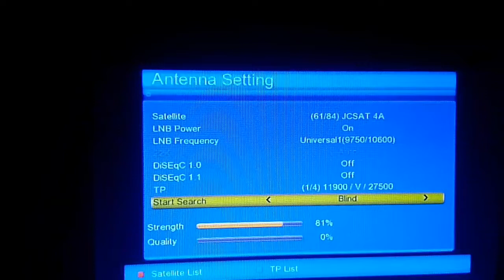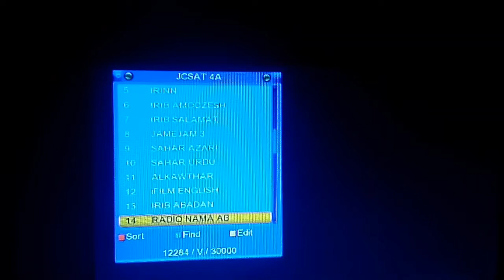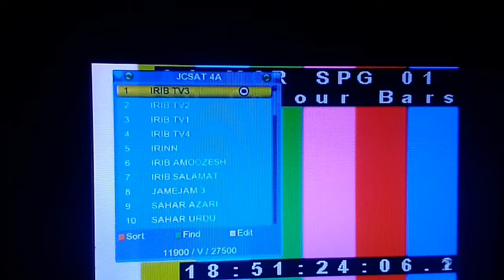26ایسٹ کےیو کی اپڈیٹ دیکھیں آجی ڈش ماسٹر کی جانب سے